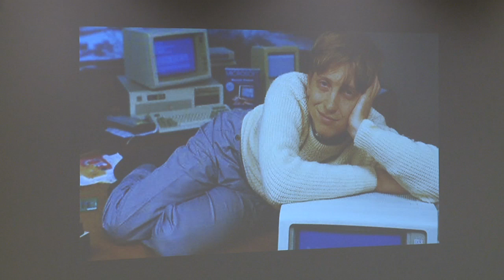John Burke - Work hard to bring energy into every situation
CEO of Trek Bicycles speaks during Marquette's Entrepreneurship Week 2012